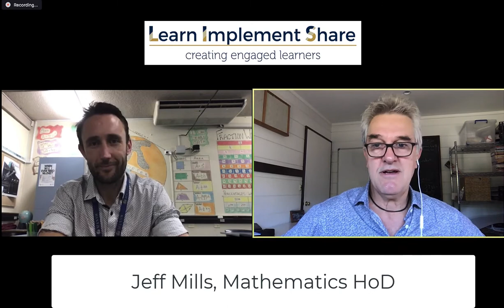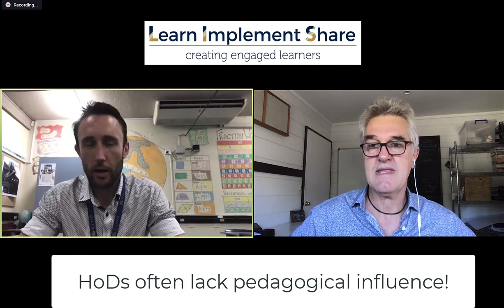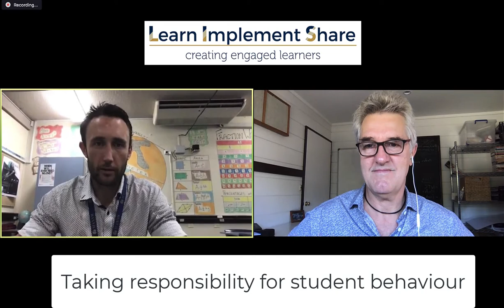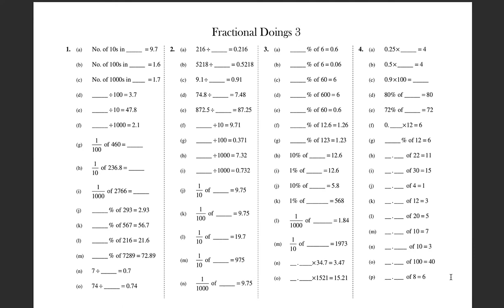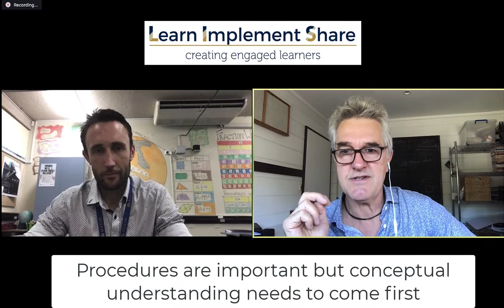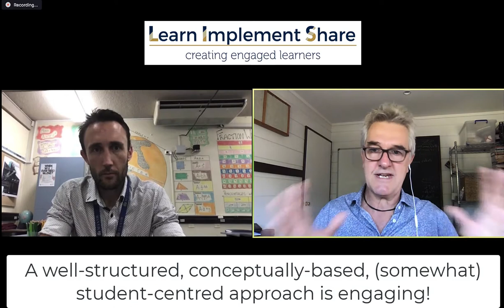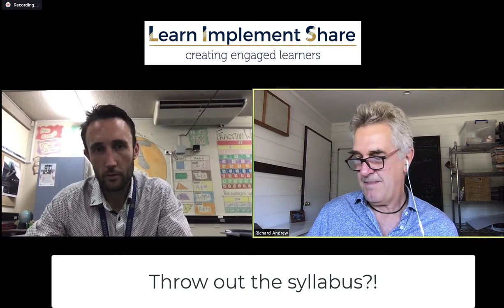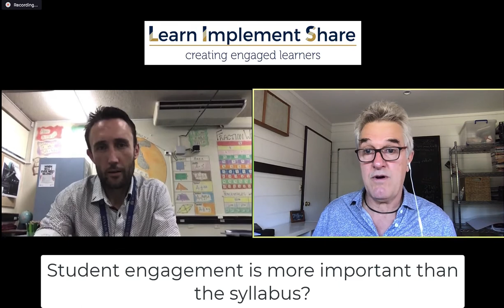The conceptual maths approach explained - Jeff Mills (Dept. Head) and Richard Andrew have-a-chat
Jeff Mills, a NSW (Australia) Head of Mathematics chats with Richard Andrew about Team-based PD, pedagogical influence, conceptually-based teaching, mathematical relevance, and more.

Video Timestamps:
01:30 - 06:30 Discussion crosses between dealing with difficult students and - as a Head of Department’s - how the Team PD Approach can help the HoD gain pedagogical influence with their staff.
06:30 Jeff’s classroom approach: ‘What is it I want my students to learn?’ … rather than … ‘What am I about to teach?’
07:00 Jeff: The course strategy that had a big impact: conceptually-based Fractional Doings resource and related pedagogies.
8:00 Moving away from answering questions that students have not yet asked!
9:00 The Fractional Doings series explained.
10:15 A conceptual resource is one that dopes not allow students to follow a procedure to gain a solution. These are ideal for students who don’t yet understand the concept and this is contrary to popular assumption!
11:50 ‘Roadblocking’ explained
13:00 Conceptual activities - what makes them conceptual?
14:40 Relevance! “But sir, when are we ever going to need this?” Making maths relevant - it’s not what you think!
19:30 Learning as a teacher is key.21:15 Jeff’s #1 message to first-year teachers.
22:00 Throwing out the syllabus!! What?? And what does this mean?

Links
The Team course Jeff led his faculty through:
Maths-Agency Course: